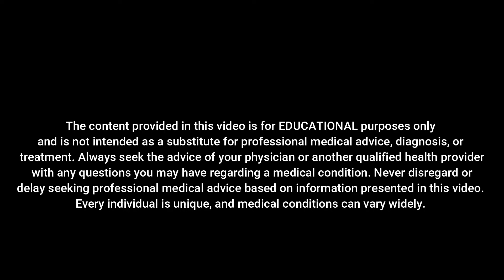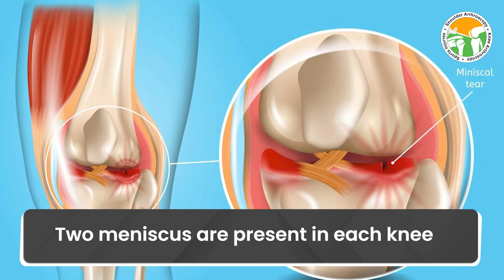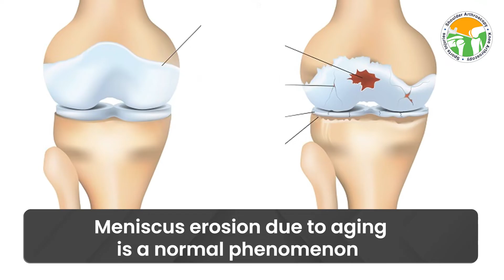Meniscus क्या होता है? | Symptoms of Meniscus Tear | Dr. Siddharth Aggarwal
Unlock the world of orthopedics with Dr. Siddharth Aggarwal as he dives into the topic of 'Meniscus: What is it?' In this informative video, explore the meniscus anatomy and gain insights into the symptoms of a meniscus tear. A seasoned orthopedic expert, Dr. Aggarwal provides valuable information to help you understand this common knee injury.

Whether you're an athlete, a fitness enthusiast, or simply curious about orthopedic health, this video offers essential knowledge about the meniscus and what signs to watch out for in case of a tear.

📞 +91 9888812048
Visit Our Clinic:
Golden Clinics
#5, Sec 19A market,  Chandigarh

😱घुटने का घिस जाना 6 Most Common Reasons of Knee Pain | Knee Pain Causes and Treatment in Chandigarh

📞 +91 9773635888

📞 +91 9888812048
Visit Our Clinic:
Golden Clinics